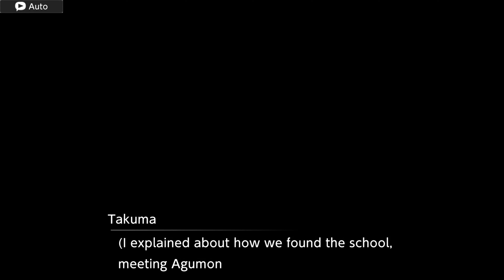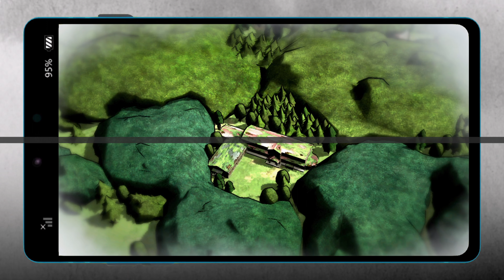DIGIMON SURVIVE| SHUUJI STILL ISN'T BEING NICE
Welcome to DJ GAMING
If you like what you see, join the GAMING CREW